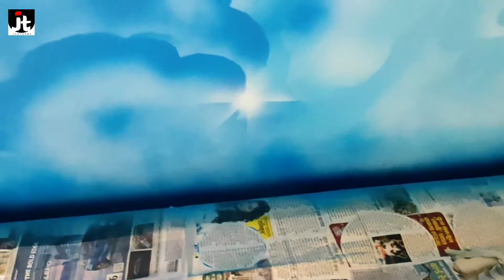ceiling painting design for hall